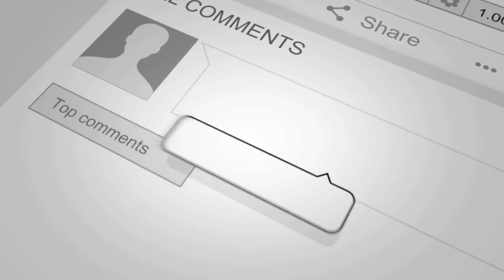I NEED YOU TO SMASH ME BEFORE MARRIAGE 5 - I TOLD YOU TO SMASH ME BUT.......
MAAME K TOLD JORDAN TO SMASH HER BEFORE MARRIAGE BUT JORDAN DIDN'T LISTEN, BUT NOW SHE HAS A GUY.